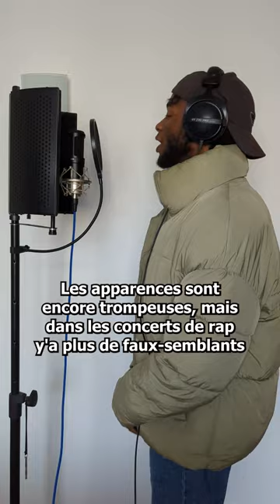Oxymore Turt - IDF Freestyle (Russ - Utah Freestyle)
Oxymore Turt - Utah Freestyle (IDF)

basé sur l'instrumental de Russ - Utah Freestyle